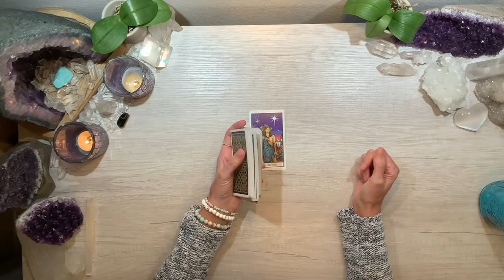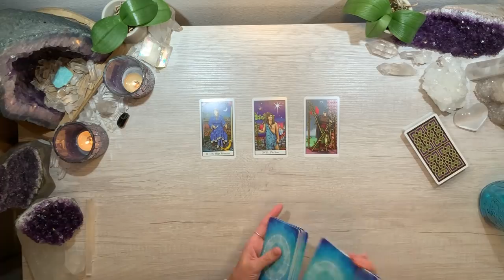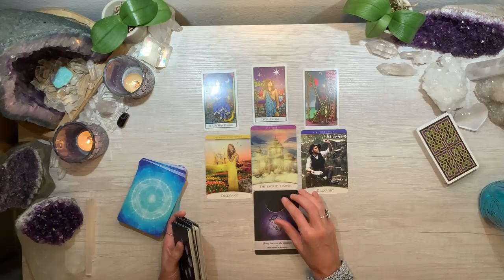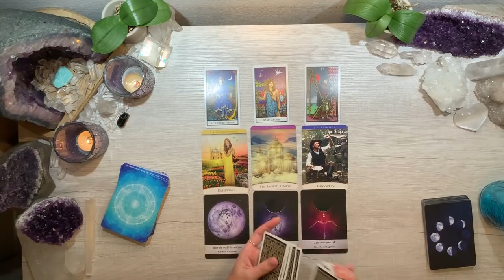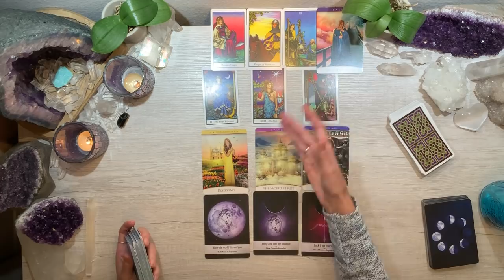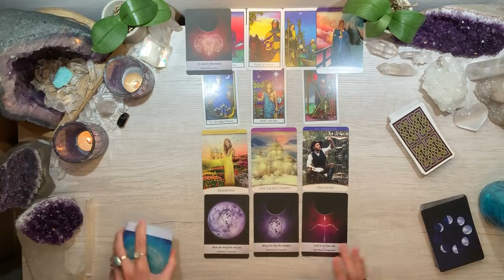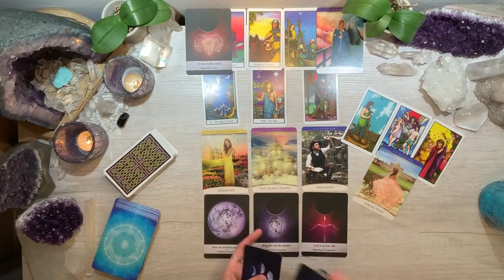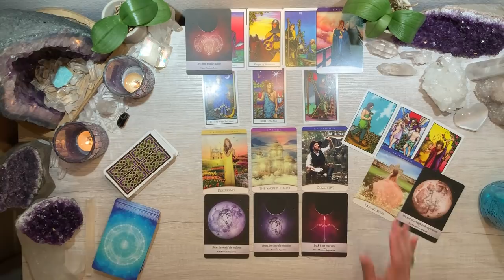🌟PISCES SOUL GROWTH🌟When you reveal yourself fully they can finally see your light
(Please note that I'm unable to respond to direct messages on social media)